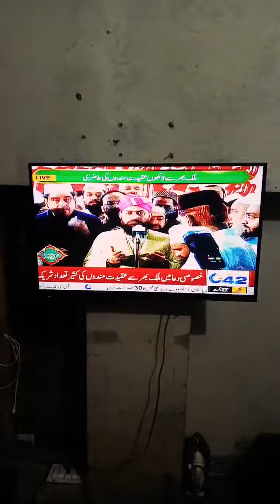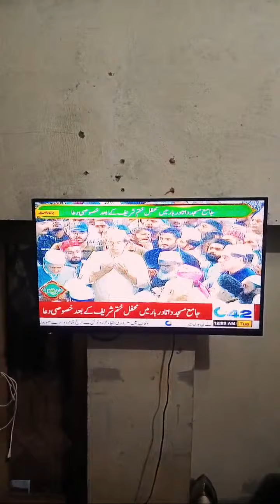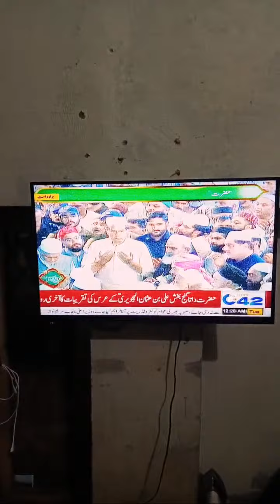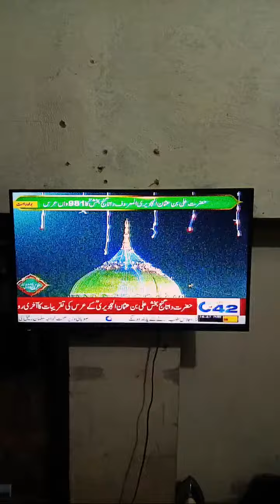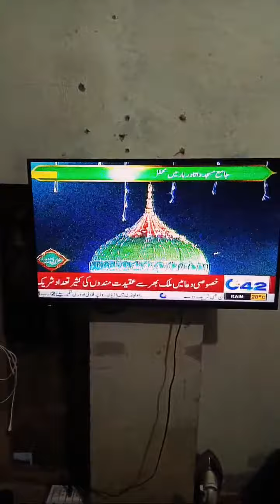Hazrat Ali Usman Hajwari (Data Sab) R.s|| 981 Uras Mubarak|| Last Moments ||Live 📌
Thank You so Much Viewers ❤️